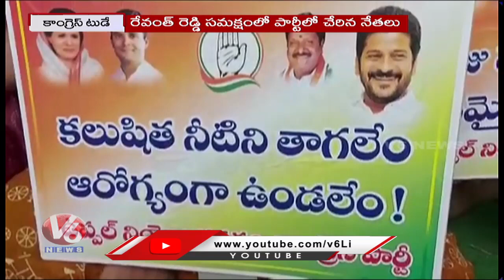Congress Today : Komatireddy Reacts On Govt Teachers Issue | Sunitha Rao On RTC Bus Fare Hike | V6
Congress Today : Komatireddy Venkat Reddy Reacts On Govt Teachers Assets Issue |  Sunitha Rao On RTC Bus Fare Hike | V6 News